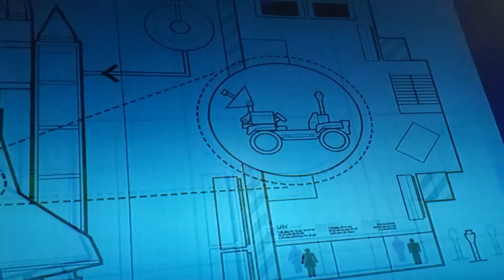Moon Buggy Heist, Part 1 - LEGO City Undercover #12